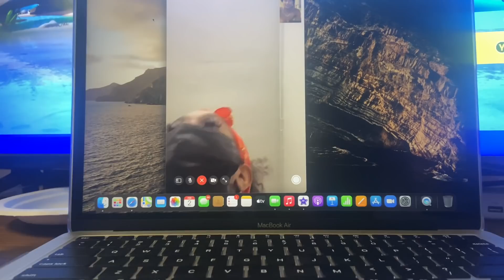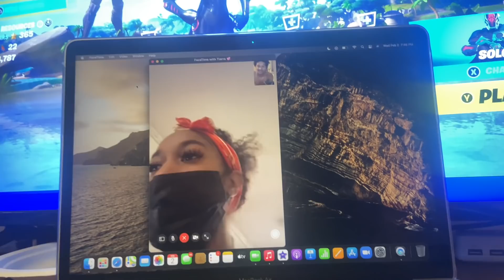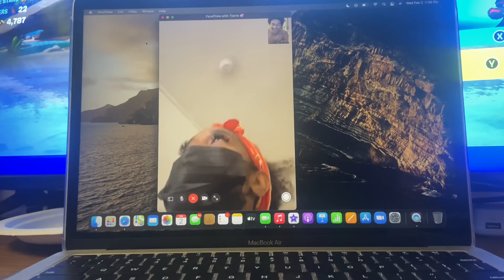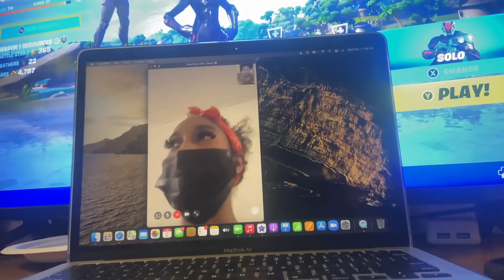Tee Tee is Living In A Vacant Motel?!?! *My Roommate Apologized*